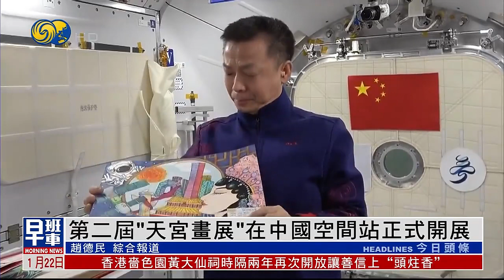【鴻“兔”大展！在太空過春節】神十五航天員太空揮毫 寫春聯送祝福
據中國載人航天工程新聞宣傳辦公室消息，第二屆“天宮畫展”，21日在中國空間站正式開展，神舟十五號乘組三名航天員還為全國人民送上親筆書寫的春聯，給全國人民拜年。